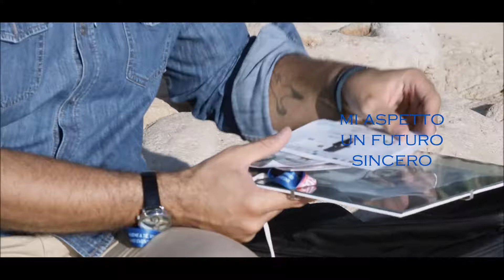Andrea Gioè - Andrea!(...sto rinascendo) (Lyrics Video)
Music video by Andrea Gioè performing Andrea!(...sto rinascendo) (Lyrics Video). Directed A.G. Production, AEKO Recording & Stories. (P) 2018 The copyright in this audiovisual recording is owned by Pirames International s.r.l.

Prodotto da Marco Bianchetti per A.G. Production.
Riprese Video: AEKO Recording & STORIES di Davide De Santis.
Montaggio Video: AEKO Recording.
Fotografia: STORIES.
Arrangiamento e cori: Modern Music Academy di Germano Seggio.
Vox & Mastering: AEKO Recording.
Edizioni Musicali: Magilla Spettacoli.
Distribuzione digitale: Pirames International.
Ufficio Stampa: L'Altoparlante.
Chitarra 12 Corde a cura di: Liuteria "Un Mondo di Legno" di Eugenio Pik.
Promo Youtube Powered by Axélero Spa.

“ANDREA! (…STO RINASCENDO)”

È IL TERZO SINGOLO ESTRATTO DALL’ ALBUM “L’OTTIMISTA!”

Un viaggio nell'autobiografia raccontata in musica del cantautore palermitano.

Tra le 250 canzoni composte dal 1994 ad oggi “Andrea! (…sto rinascendo)” è sicuramente la canzone più importante per l’artista. Prodotto da Marco Bianchetti per A.G. Production, il singolo rappresenta a pieno l’anima del 7' album pubblicato da Gioè.

Questo brano è stato presentato alle selezioni di Musicultura 2017.

Il disco intitolato “L’Ottimista!”, fuori da settembre 2018, è un progetto pop-rock che disegna un cantautore più maturo, deciso e consapevole delle sue scelte vocali.
Un viaggio tra le sue composizioni dal 2002 ad oggi tra nuove canzoni come "XXL Man!", "Premura", "Nel bene e nel male" e "Tu seras le Midi"; e brani storici appositamente ri-arrangiati e ricantati come "Andrea! (...sto rinascendo)", "Balla amore" e "Yara & Sara".

Andrea!(...sto rinascendo)

Sto rinascendo
Dopo tanti mesi di tristezza
Dopo anni di amarezza
Dove la vita mia ha sofferto
Vivendo un amore a cuor scoperto

Sto rinascendo
Dal momento che percepisco
Il suono della mia vitalità
Affondare nei ricordi
Non porta ad una stabilità
Ma ripensare ai momenti belli
Quando sognavo ad occhi aperti
Ritornano quelle dolci melodie
Che abitavano spente nel mio Andrea … Andrea … Andrea

Rit: Andrea … la vita è una marea
Ti travolge durante il tuo nuotarla
Sei forte e puoi ricompensarla
Basta solo apprezzarla

Perché è tempo di rinascere
Devo continuare a crescere
Per dare vita quel perduto essere
Che continuava a tessere
Senza mai completare
Quel caldo maglione su cui potersi riscaldare

Rit: Andrea … il dolore è un odissea
Che naufragato in quest’anno nero
Aveva da tempo annebbiato il tuo pensiero
Ma adesso sono vero
Mi aspetto un futuro sincero …

E aspetto il momento di sentire di più
Quell’uomo che cresce tra le stelle lassù …

Basta solo apprezzarla